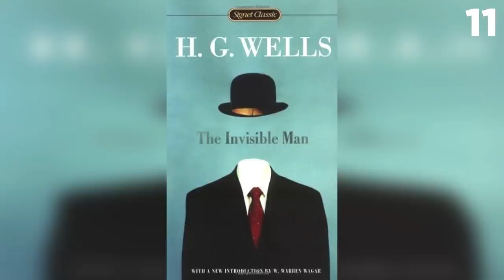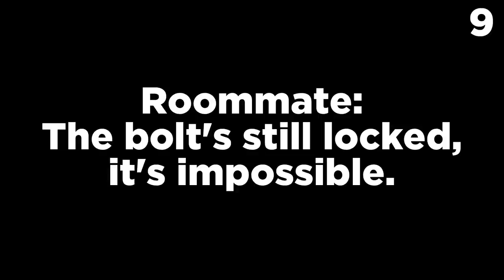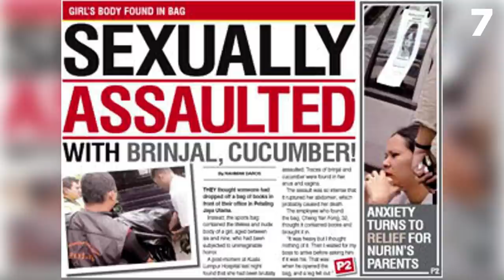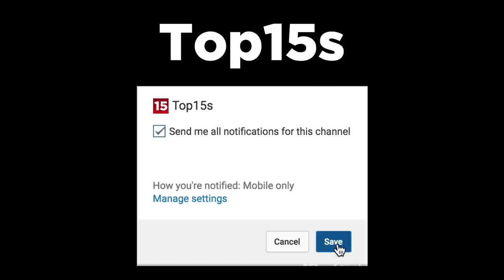Top 15 Shocking Unexplainable Events Caught On Video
The list of shocking unexplainable events caught on video:
Steven Kocher
The Floating City
Timothy J Pitzen
Levitating Car
Invisible Man
Flying Russian Girl
Kayelyn Louder
The Possessed Man
Nurin Jazlin Jazimin
Man Meets Himself
Dynamo Jack
Thailand Girl with Telekinesis
Time Traveling Woman
Mike Tyson Boxing Match – Time Traveler
The Jamison Family